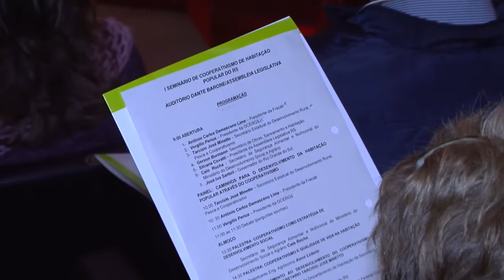Governo do Estado regulariza imóveis da extinta Cohab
Quarenta e sete mil proprietários de imóveis da extinta Companhia Estadual de Habitação (Cohab) ainda não receberam a escritura de titularidade da moradia. A informação foi apresentada na abertura do 1º Seminário de Cooperativismo de Habitação Popular do Rio Grande do Sul, no auditório Dante Barone, da Assembléia Legislativa. O governo do Estado quer reduzir esse número. Mutirões de regularização começaram a ser feitos. No município de Guaíba, 600 proprietários já foram atendidos.